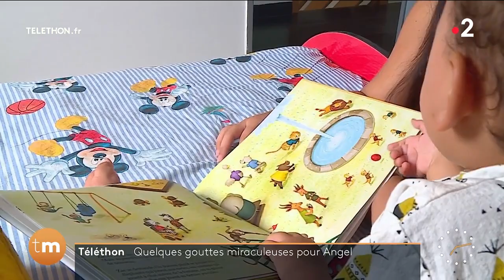Angel ou le miracle de la thérapie génique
Angel a été diagnostiqué à 5 mois d'une amyotrophie spinale de type 1, la forme la plus grave de cette maladie. Un mois plus tard, en novembre 2019, Angel et sa famille quittent la Réunion pour lui permettre de bénéficier du tout premier traitement de thérapie génique, à l'hôpital Necker-Enfants Malades, à Paris.
Aujourd'hui, Angel a deux ans et demi, et c'est un petit garçon plein de joie qui se porte très bien. L'évolution de la maladie a été stoppée, avec des résultats très encourageants dès le premier mois.
Il est désormais capable de lever les jambes, se tourner tout seul, tenir son biberon... Des progrès énormes au regard de sa maladie, et qui permettent tous les espoirs pour l'avenir.

Le Téléthon, c’est maintenant.